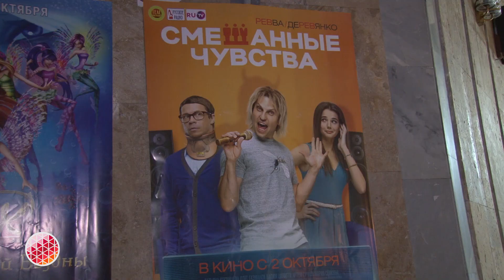Любители кино увидели «Смешанные чувства» с Вадимом Цаллати